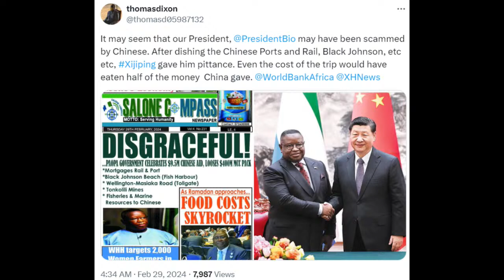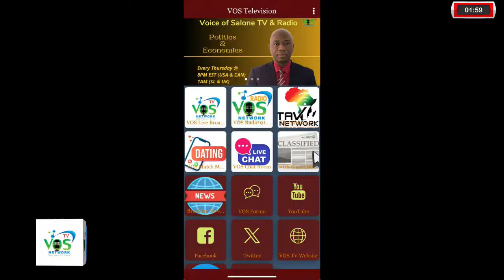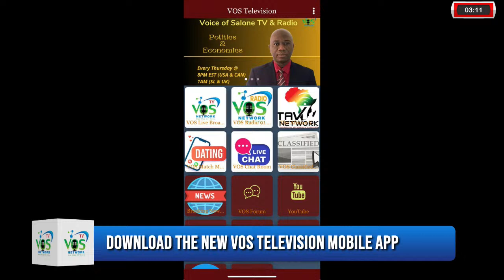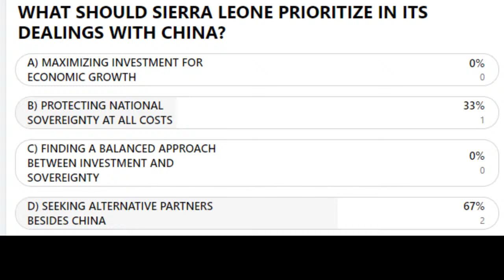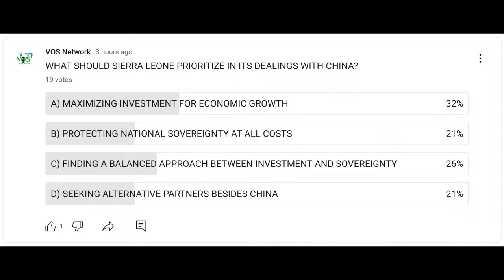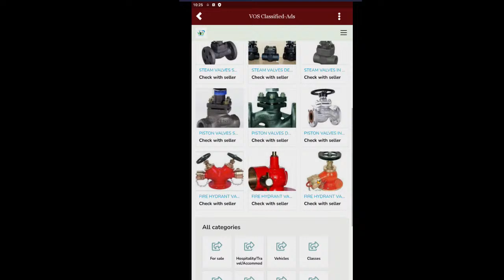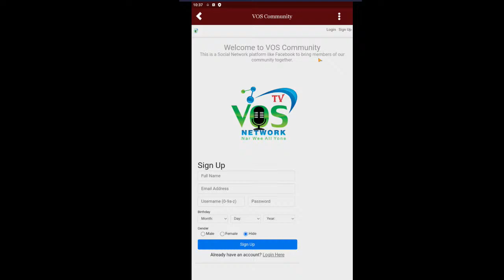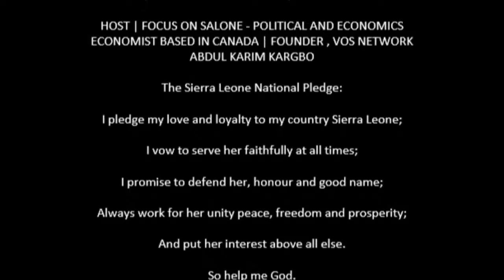SIERRA LEONE'S BALANCING ACT: SOVEREIGNTY VS. CHINESE INVESTMENT | POLITICS AND ECONOMICS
Join us today as we dive deep into the heart of Sierra Leone's development saga. Amidst its lush landscapes and vibrant cultures, Sierra Leone stands at a pivotal crossroads, balancing the scales between embracing Chinese investment and preserving its national sovereignty. This live stream will unpack the intricate dance of diplomacy, economics, and identity that this West African nation performs on the global stage. From infrastructure projects to financial aid, we'll explore the impacts, challenges, and opportunities that Chinese involvement brings to Sierra Leone. Don't miss this enlightening discussion on a topic that resonates far beyond the borders of Sierra Leone, touching on global themes of investment, influence, and independence.

Poll Question:
What should Sierra Leone prioritize in its dealings with China?
A) Maximizing investment for economic growth
B) Protecting national sovereignty at all costs
C) Finding a balanced approach between investment and sovereignty
D) Seeking alternative partners besides China